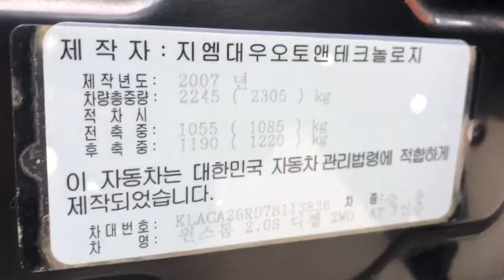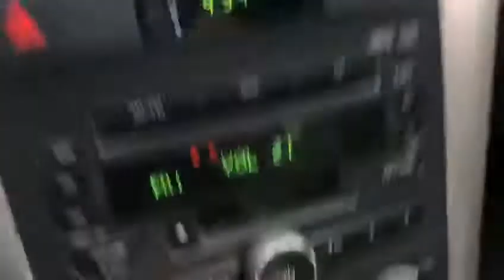2007 DAEWOO(CHEVROLET) WINSTORM 7B113836-A/T+DIESEL+LEATHER SEATS+SUNROOF+P. SENSOR (SOLD OUT)